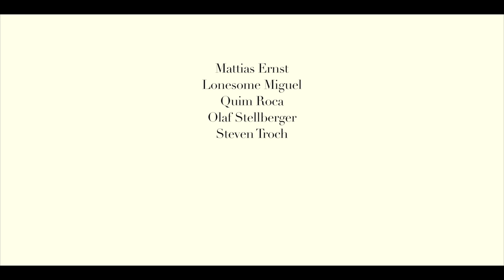Mattias, Miguel, Olaf, Quim & Steven - Circular Jam No. 2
Spontaneous Jam recorded on November 05 in Trossingen.
Miguel & Olaf: Solo Harmonica
Mattias & Steven: Rythm Harmonica
Quim: Vietnamese mouth harp
Filmed during the Harmonica Masters Workshops 2016 by Hendryk K. Kar.